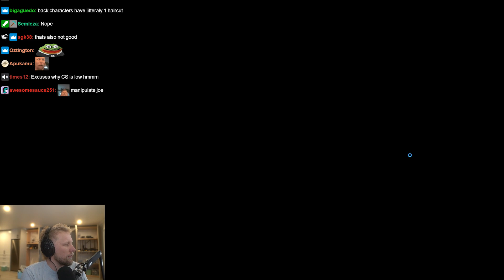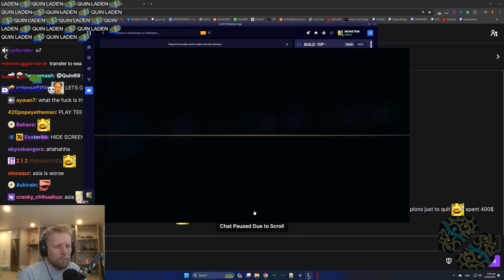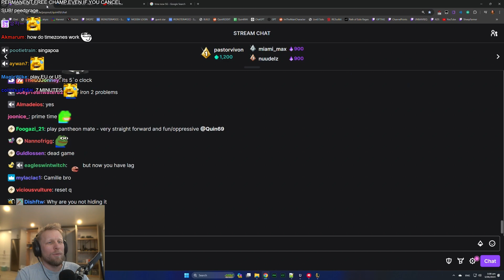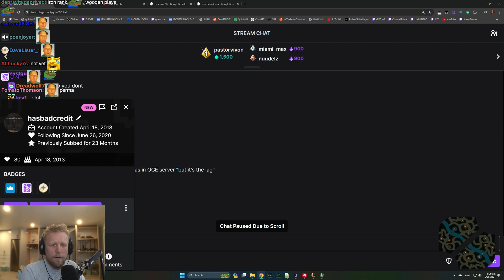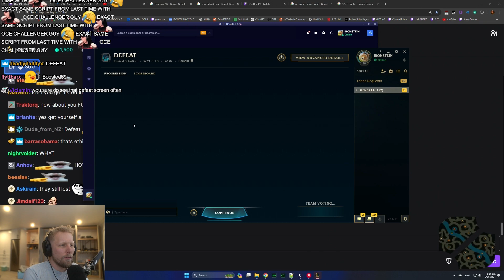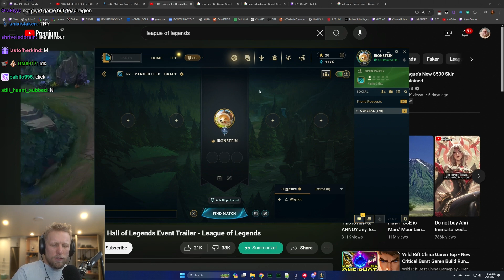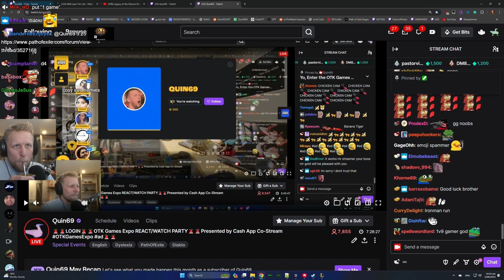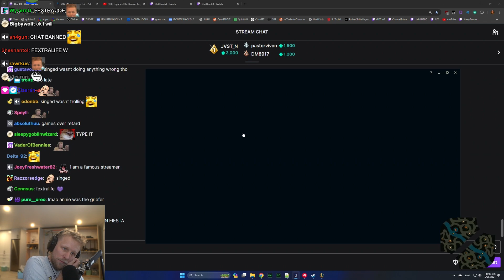Quin Plays League of Legends | Day 8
god-gamer, gameplay-only, variety-streams archived.

Stream Date: 4 June, 2024